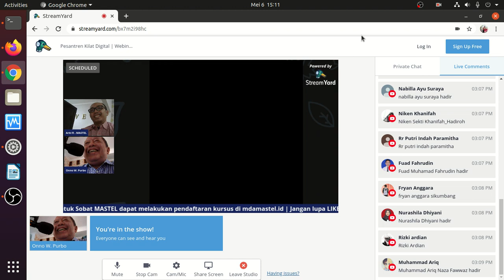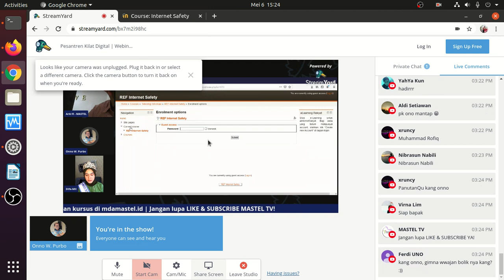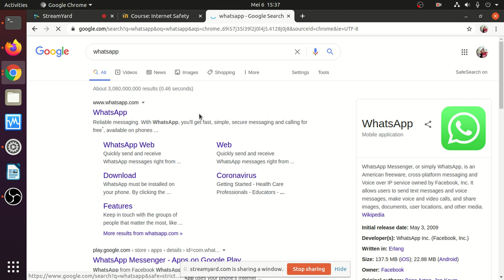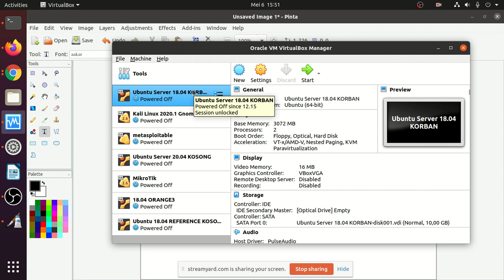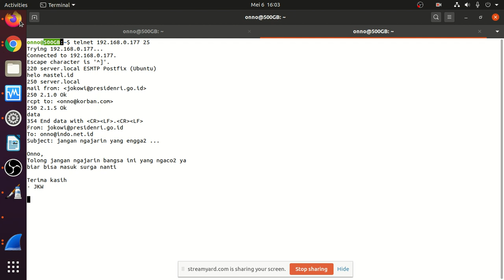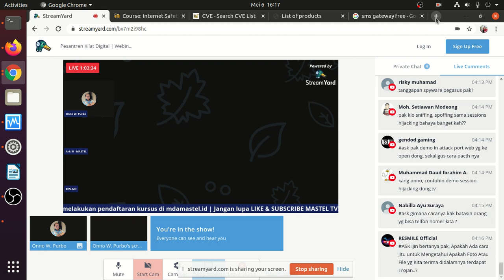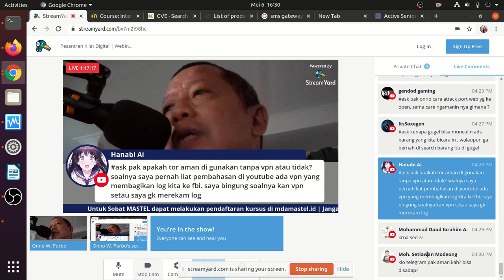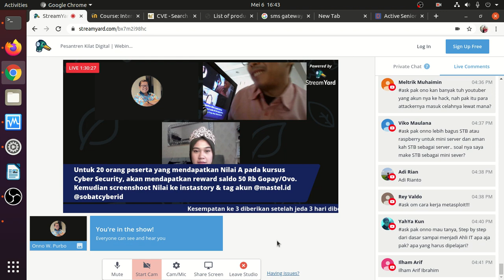20200506 MASTELtentang mdamastel.id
Rekaman mastel.tv saat talk-show tentang mdamastel.id

OnnoCenter